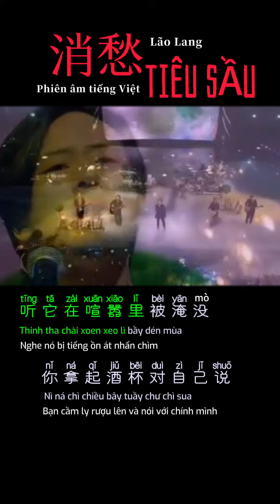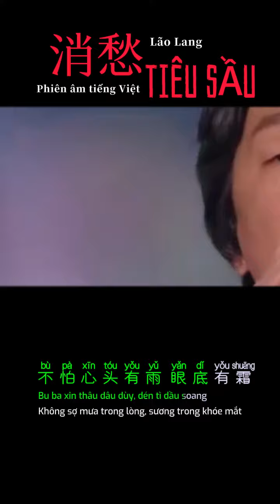[Phiên âm tiếng Việt] TIÊU SẦU | Lão Lang | Cover Mao Bất Dịch